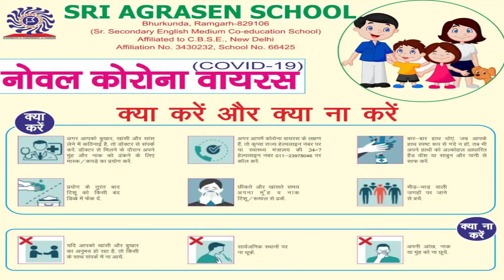महाराष्ट्र से 14 युवक साइकिल से पहुंचे रांची